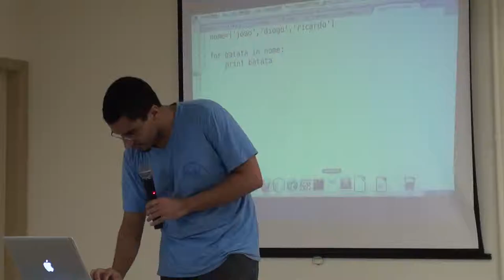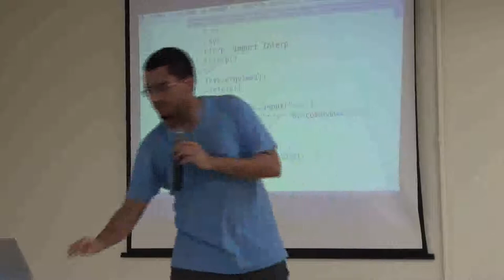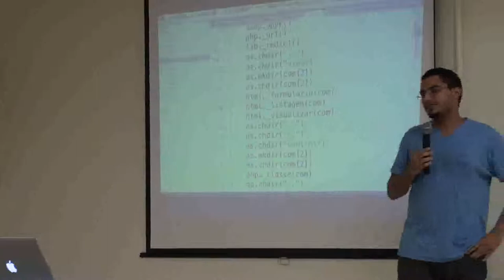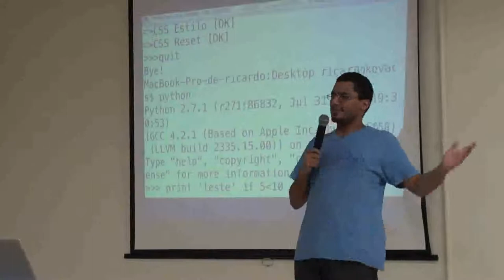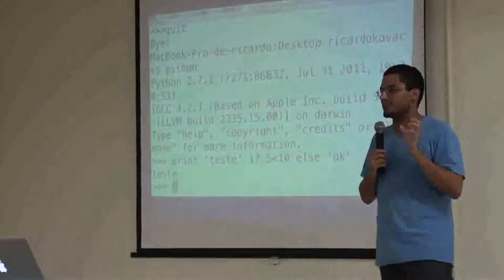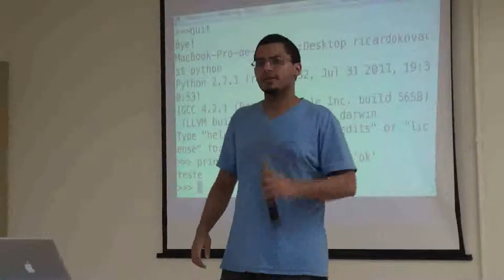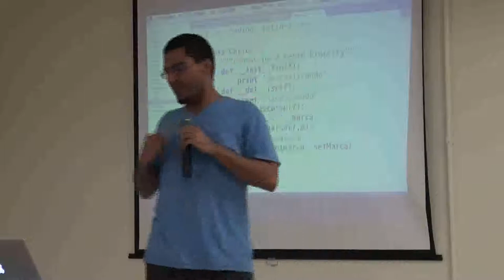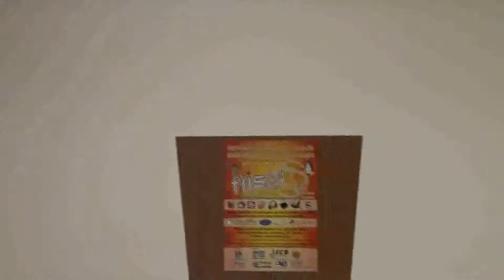Flisol Indaiatuba 2012 - Palestra: Introdução a linguagem Python - Parte 4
Palestra: Introdução a linguagem Python - Parte 4

Palestrante: Ricardo Kovacs - Desenvolvedor Web - trabalha com PHP, Python e Mysql. Criador e mantenedor do Projeto opensource Pyk.

Conteúdo: Palestra com o objetivo de mostrar a simplicidade e agilidade de desenvolvimento. Como surgiu, quem usa, o que se pode fazer. Criação de loops e de variáveis (comportamento). Manipulação de strings (formas básicas). Trabalhando com listas e objetos.